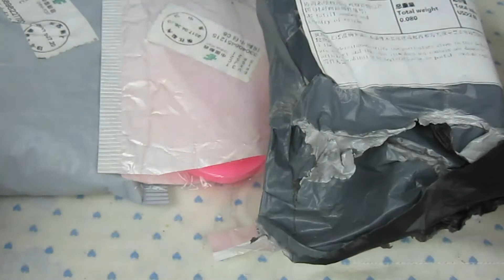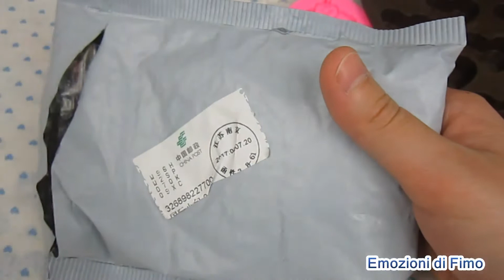Acquisti Creativi #14 - EBAY e AliExpress